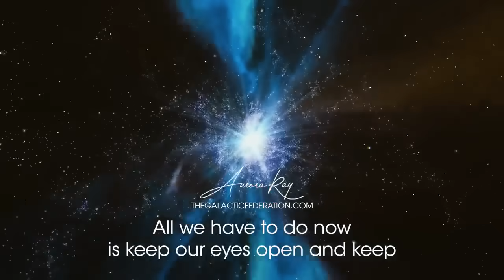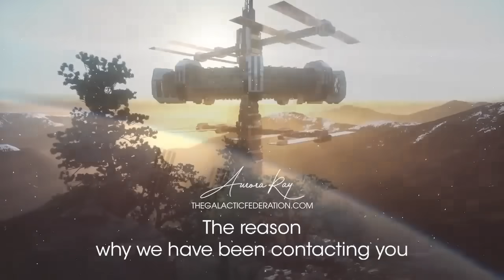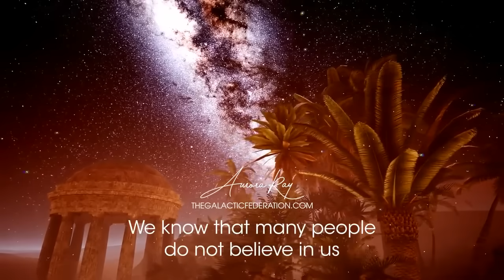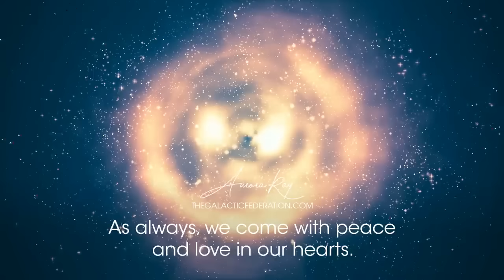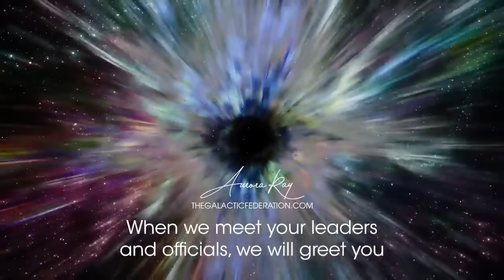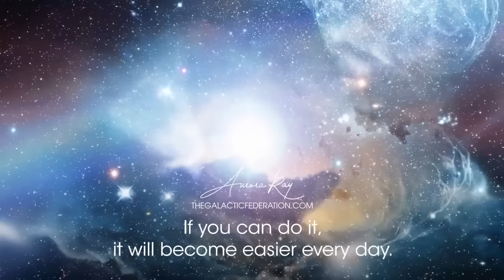The Arrival of the Pleiadian Mother Ship: The Ultimate Consciousness Shift!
Our mother ship will emit a beautiful, angelic glow with multi-colored lights and sounds. It will connect with the dna of all living things on earth and lift them into higher levels of consciousness. We welcome all of earth's inhabitants and their pets to join us on the beautiful ship! We will be bringing a special gift for all of your pets as well!

If you would like to receive free galactic guidance, put your email here: 👉🏽